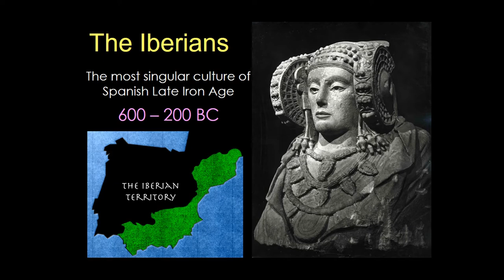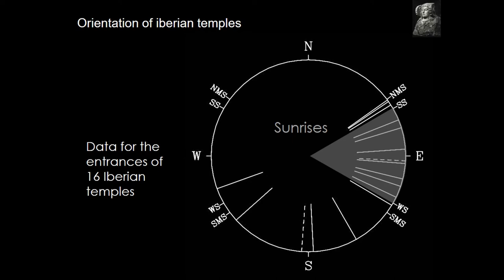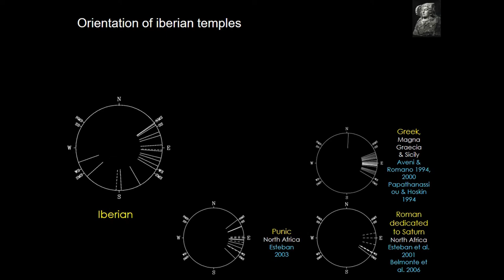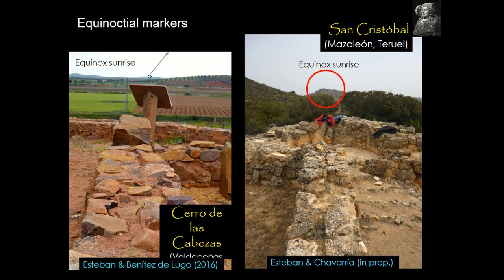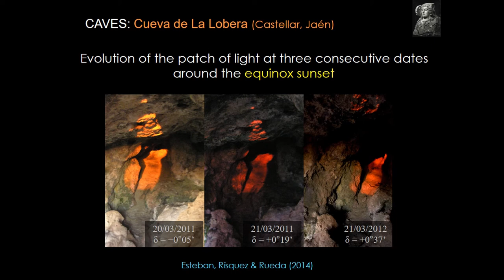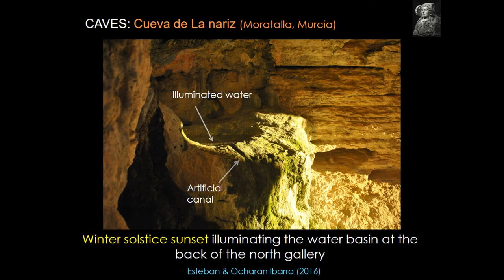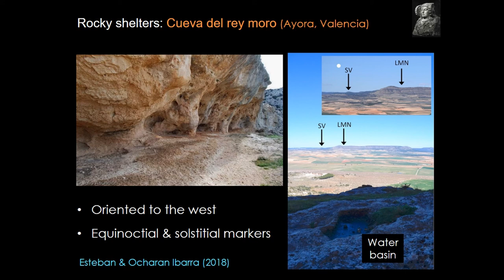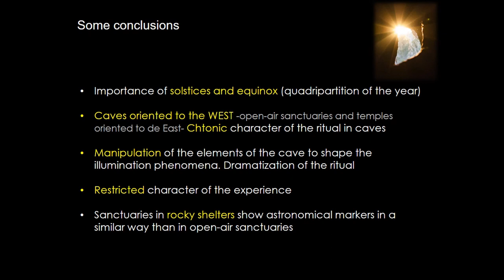ASTRONOMY AND RITUAL IN IBERIAN IRON AGE CAVE SANCTUARIES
In this paper, I present results of archaeoastronomical studies carried out in several Iberian Iron Age cave-sanctuaries of the southeast Iberian Peninsula: La Lobera, La Nariz, Cueva Santa del Cabriel, Cueva Negra and others. Most of these caves are facing westerly. The entrances or windows of some of the caves show accurate orientation towards the local sunset at singular moments of the solar calendar, as equinox or solstices. Moreover, in some of them, at those particular moments of the year, striking illumination patterns are produced, reinforcing the symbolism of the alignment. These sunlight phenomena can even be considered hierophanies that suggest the willing of the Iberians to produce a dramatization of the visual experience. I discuss these findings in the light of  archaeoastronomical results found in a large number of Iberian temples and other open-air sanctuaries, where the astronomical relations are mostly with the sunrise and with topographic elements of the horizon, especially at the equinox or a date close to it. The different systematics in the alignments and astronomical targets in caves and other Iberian sacred places should be related to differences in the type of cult and rituals carried out in both kinds of sites. I also briefly discuss the results in the framework of the archaeological context of the caves.

Author(s): Esteban, César (IAC)